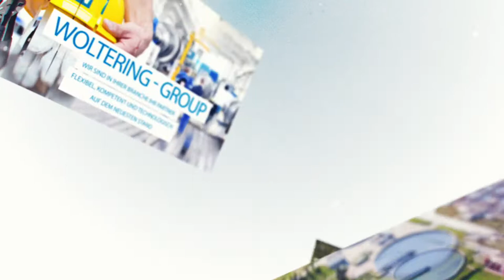Imagefilm 2019 Alfred Woltering Stahl- und Maschinenbau GmbH & Co. KG